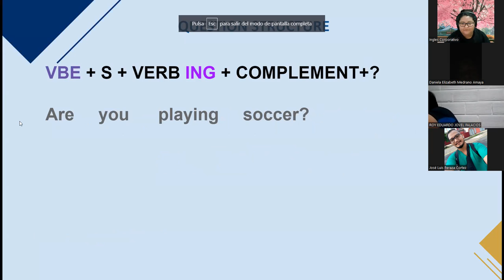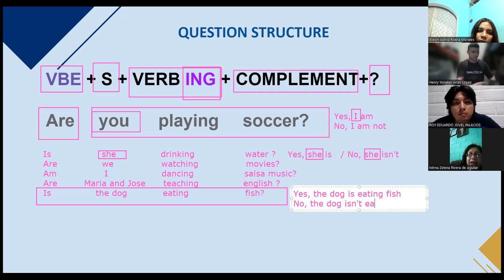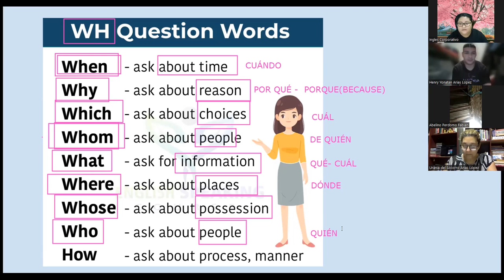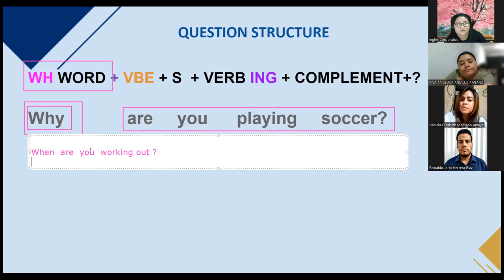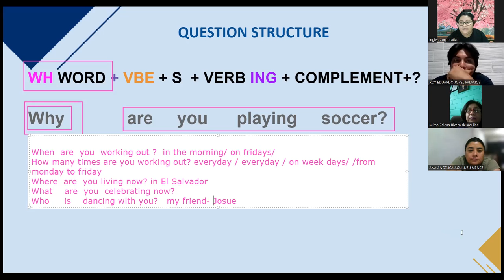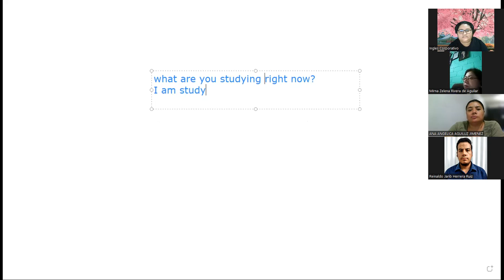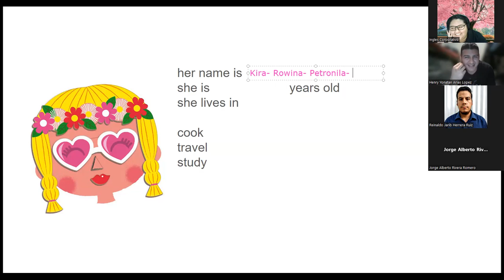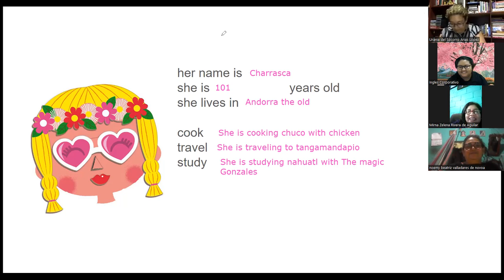SESION 15- 12/12/2023-FI-REGA-146- VARELA-PRESENT CONTINUOUS WH QUESTIONS